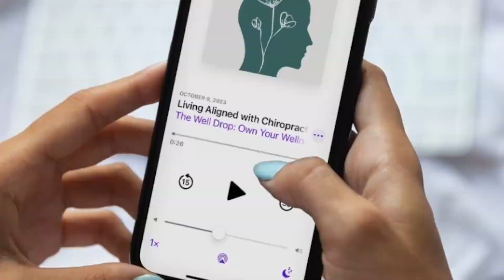How to Uncover the Invisible Threats in Your Home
Environmental toxins and stressors are everywhere. Some of their effects on our health are well-known, while others, like EMFs, are still being discovered. It's crucial to stay informed and take action.
Stay tuned in this episode of The Well Drop as we dive into home base with our guest Ryan Blaser, an expert in all things related to the toxins in our homes. We talked about how to keep our homes safe for our health and free of toxins and some actionable steps to protect ourselves at home.
Ryan Blaser is the accomplished Founder, CEO, and building biologist of Test My Home, an environmental company dedicated to improving people's health and wellbeing. His job is to test for indoor pollutants and provide concrete solutions to families to minimize these pollutants. Join us as we learn how to protect your family from toxins that seep into our homes.

What we discuss:
(00:00) Exploring the Impact of Indoor Environment on Human Health.
(05:35) Embracing Upstream Effects and a Holistic Health Approach.
(07:46) Encouraging Mindful Connection with Your Body and Introspection.
(10:39) Austrian Landlords Mandate Window Opening for Health Benefits.
(12:37) Establishing a Routine: Ventilating Your Home 15 Minutes Morning and Night.
(17:31) Utilizing Visual Assessment and the EWG App for Environmental Awareness.
(21:10) Tackling Water Issues and Mold by Cutting Drywall.
(22:48) The Importance of Pre-Purchase Inspections for Preventing Health Hazards.
(28:41) Transitioning to Remote Operations After a Franchise Expansion Failure.
(31:08) Prioritizing Home Safety for Overall Well-Being.
(32:53) Recognizing the Value of Comprehensive Home Mold Inspections.